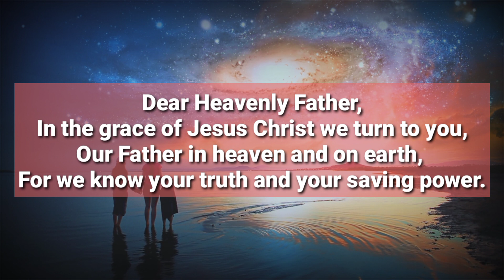🙏 A short prayer for today 🤲Lord And Father, We hope in your will, In your will we are.. Episode 141